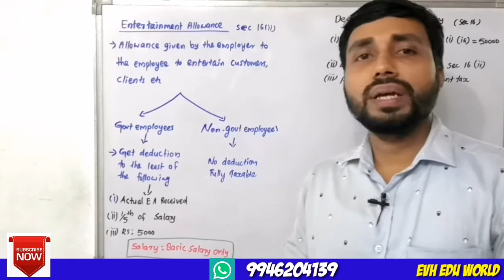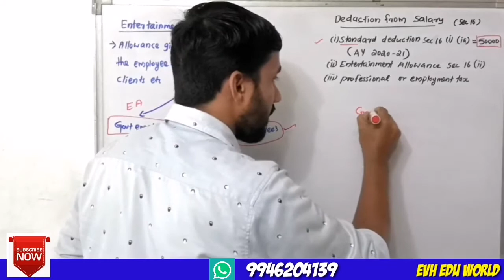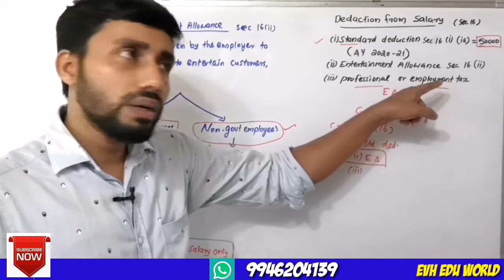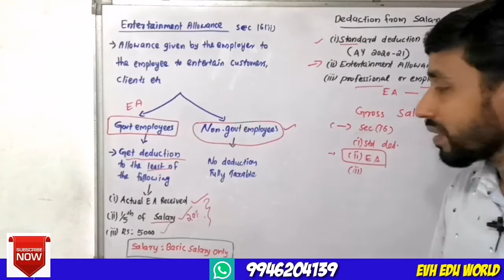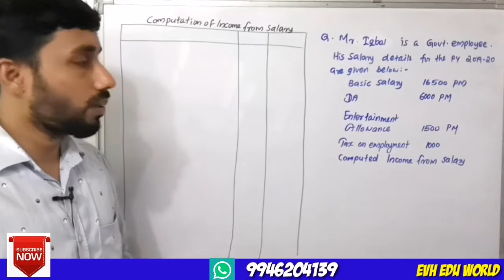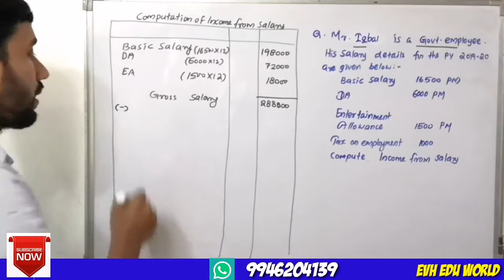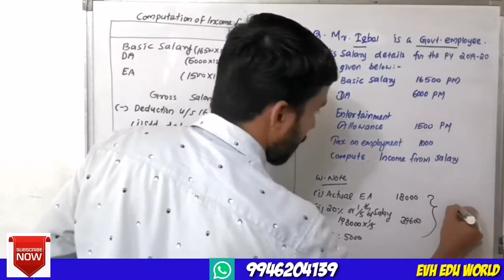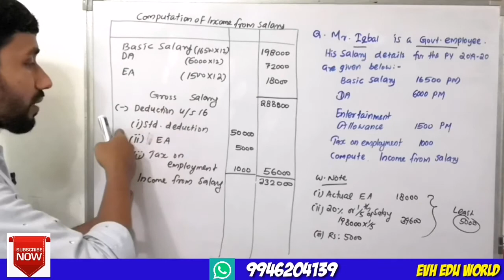DEDUCTIONS FROM SALARY||EA||STANDARD DEDUCTION||PROFESSIONAL TAX||PART 5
Deductions from salary-
Entertainment Allowances
Standard deduction
Professional tax.